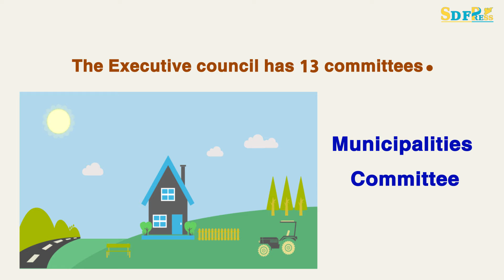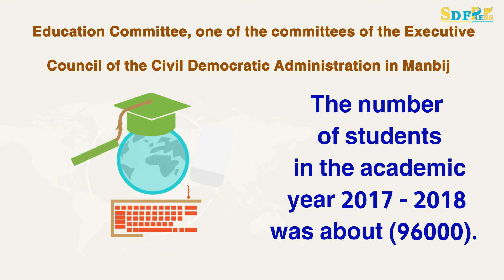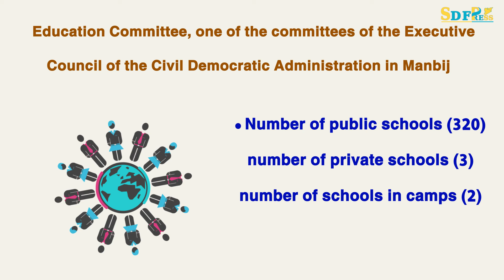EDUCATION COMMITTEE IN MANBIJ RISE OF THE EDUCATIONAL PROCESS FROM UNDER THE RUBBLE